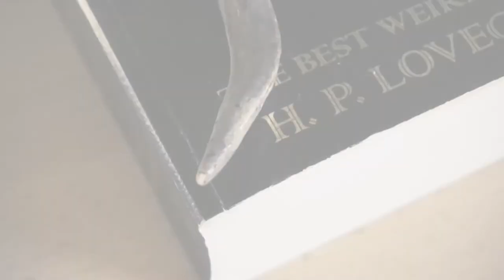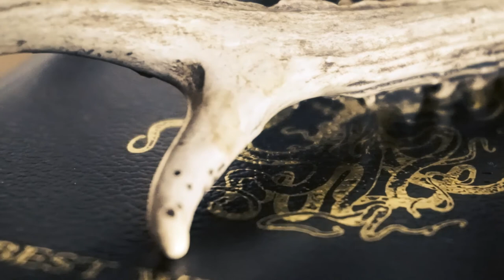DIY | Driftwood, quartz, and antler magic wands | duct tape saves the day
I was thinking of making a wand from driftwood or antler. After a poll on my Instagram was 50/50 I made both.

Hope that you'll like it.

▼ You can find and follow my work at: ▼

▼ My supplies: ▼